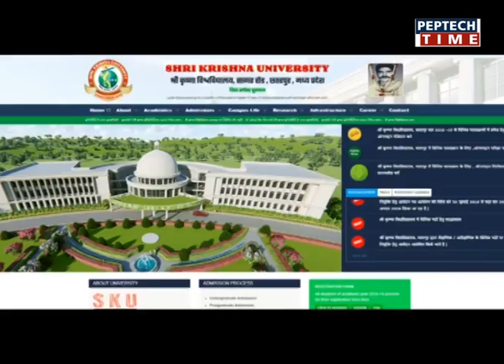विधायक ने लगाई चौपाल, लोगों ने सुनाई समस्याएं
⏩ खबर दिन भर में शाम 05:00 बजे